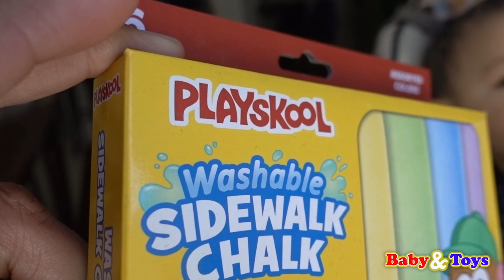Learn Colors with Ryan's World Toys ⛱️🌝🌈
Learn Colors with Ryan's World Toys! Today Baby and Toys is learning colors! Baby Seth love Ryan World Toys from Ryan ToysReview! Fun learning colors videos for toddlers and young children's 👍😜🤣😅